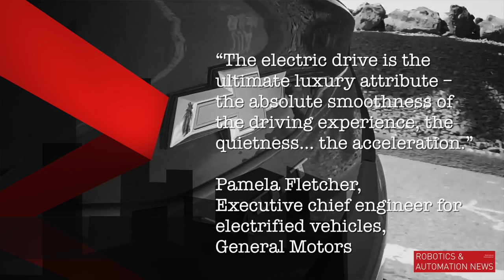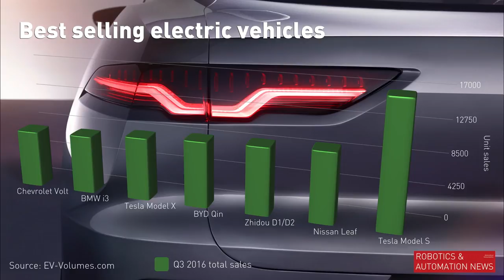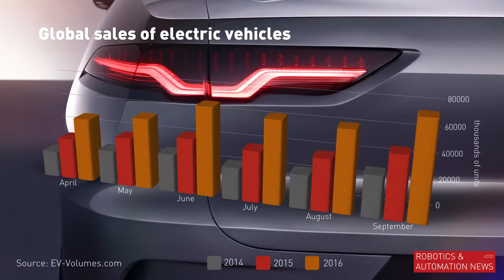Electric Cars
[:-:] This is a short video about electric cars, with mention of some of the latest news.